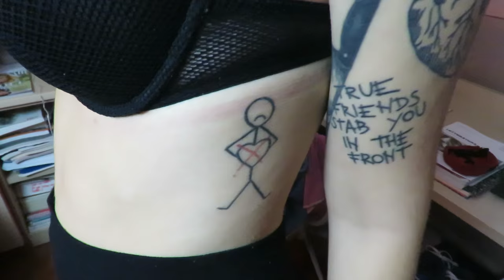IL SIGNIFICATO DEI MIEI TATUAGGI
CONTATTAMI/LEGGERE: ( GUARDA IN 1080HD )
Periscope: jalired

DOVE LO PUOI TROVARE:

Via Carlo Marochetti, 20139 Milano